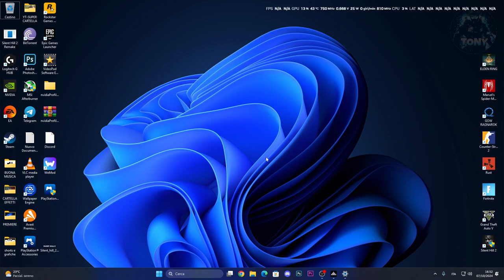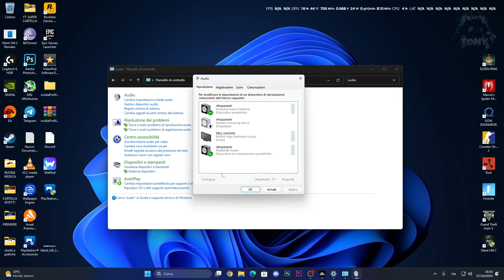COME IMPOSTARE L'AUDIO COME DISPOSITIVO PREDEFINITO SU WINDOWS 11 | AUDIO NON FUNZIONA!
MIO REFCODE:563685ph1

PC:
MOBO: B450 GAMING PLUS
CPU: R5 3600
GPU: 1660 SUPER
RAM: 16 GB
CASE: 4000D AIRFLOW CASE CORSAIR

VIDEO TUTORIAL
               GAMES---TECH---MICROSOFT